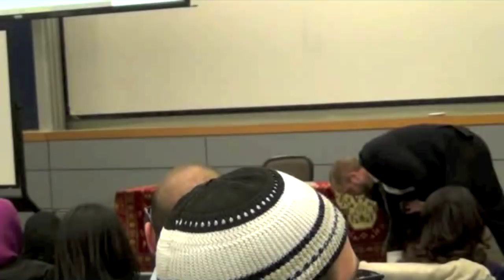Red, White, and Muslim: Islam's Home in America with Imam Suhaib Webb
The GW MSA hosted Red, White, and Muslim: Islam's Home in American with Imam Suhaib Webb on March 27, 2014.